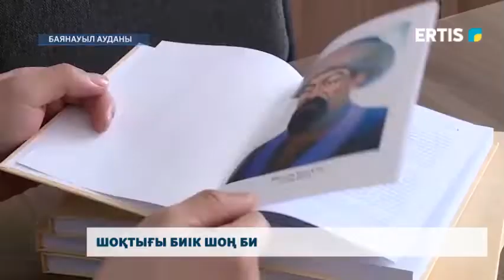Шоқтығы биік Шоң би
Баянауыл ауданында "Шоқтығы биік Шоң би"  кітабының тұсаукесер шарасы өтті. Кітап әйгілі тұлғаларға арналған поэмалар жинағынан құралған. Жинаққа аға буын өкілдерінің дастандарымен қатар, жас өрендердің де жырлары енген.